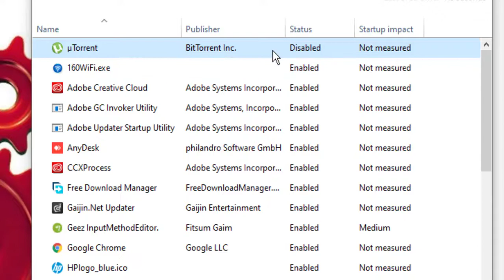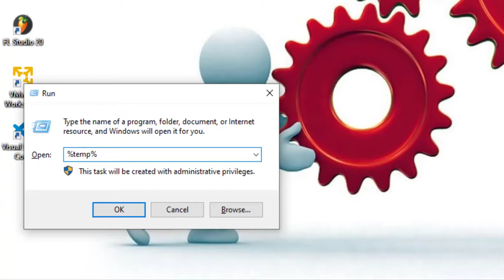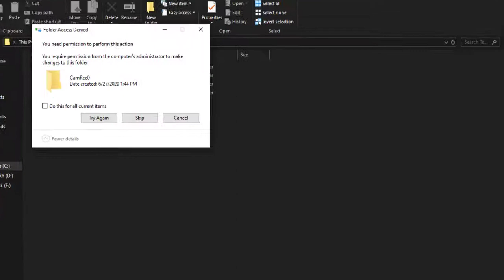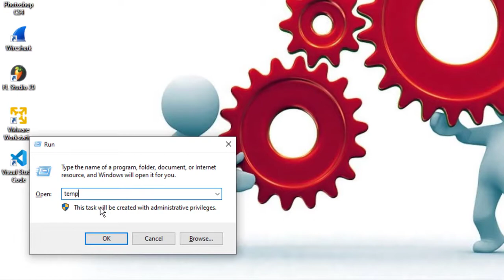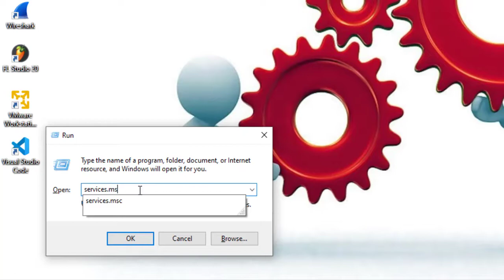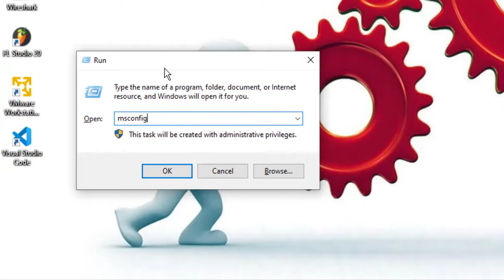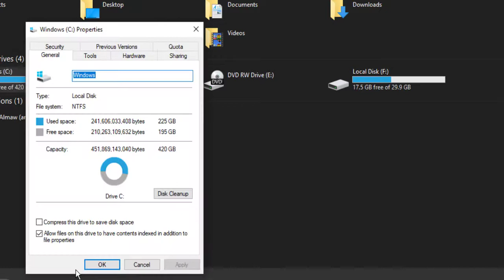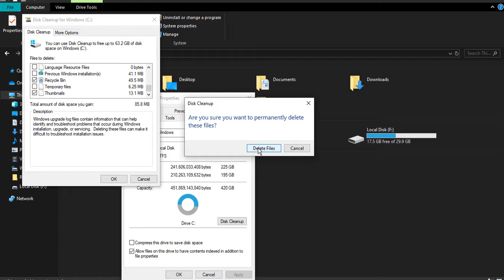5 የኮምፒተርዎን ፍጥነት የመጨመሪያ ዘዴዎች | Best 5 ways to speed up your computer